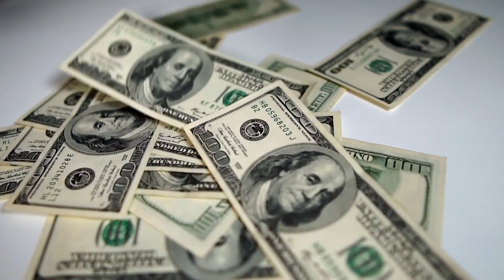CENTRAL FLORES, BRASÍLIA/DF, EMPRESÁRIOS DE SUCESSO